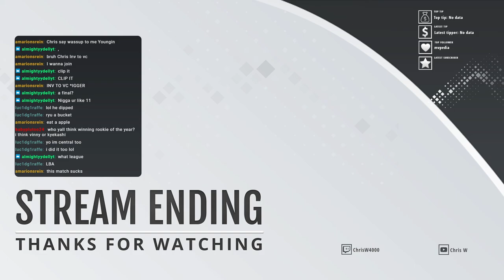[LBCU S2] CLEMSON @ TEXAS TECH